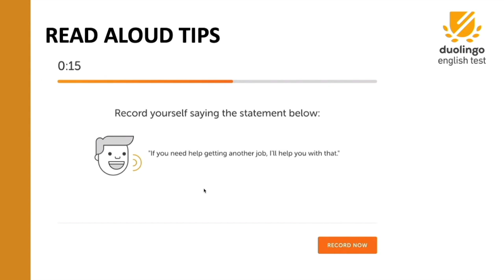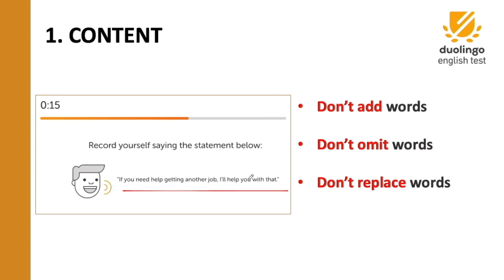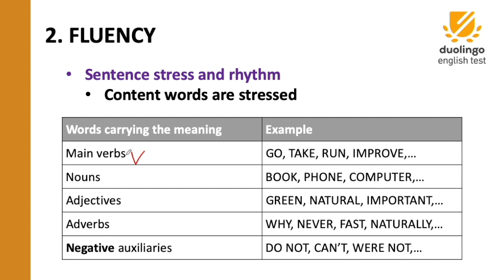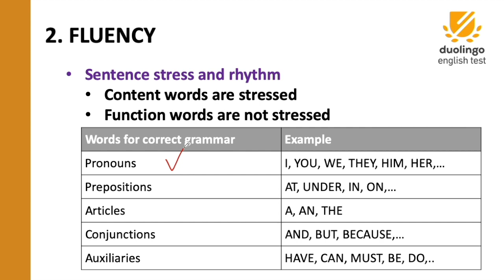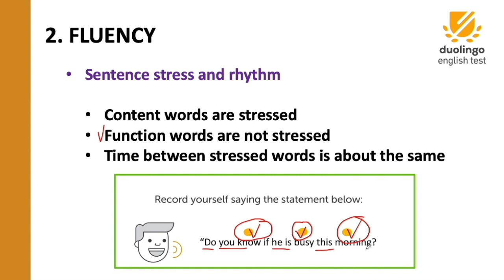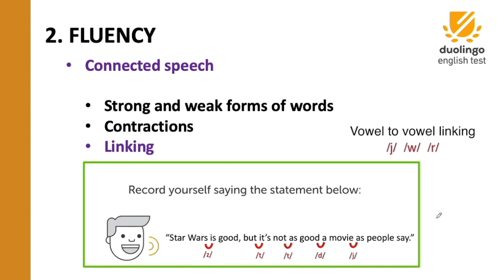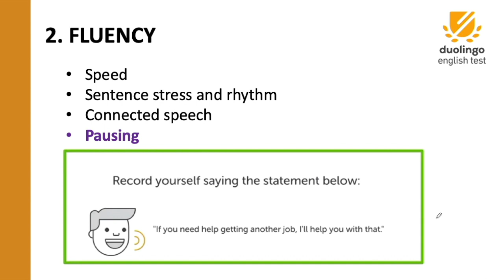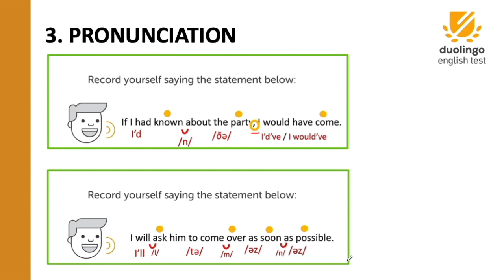DUOLINGO. LECTURE 3. READ ALOUD.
GUYS, THIS IS LECTURE 3. READ ALOUD QUESTIONS.